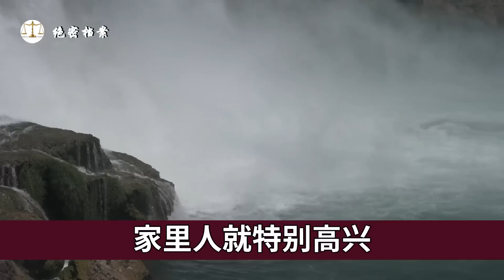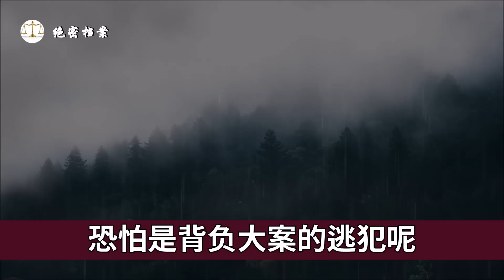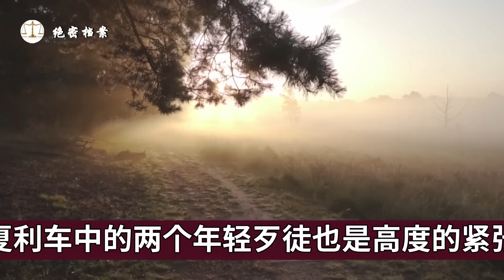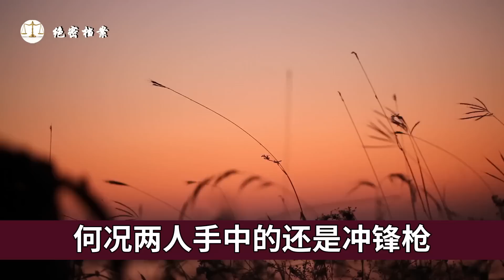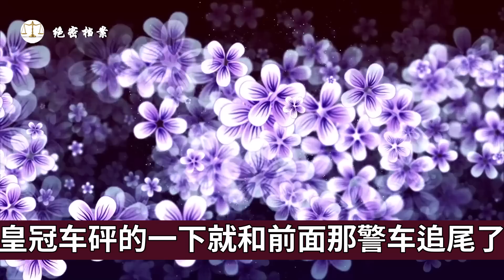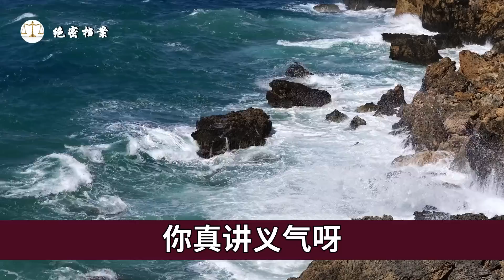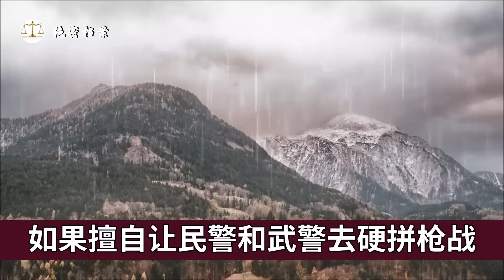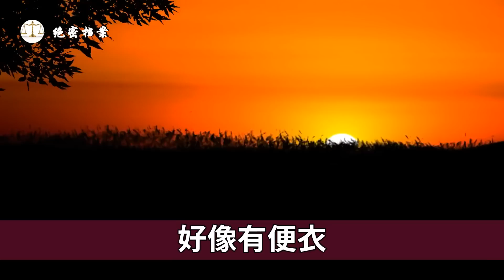95年兰州丁宁、吴涛持冲锋枪杀4人案，身中11弹的英雄刑侦队长